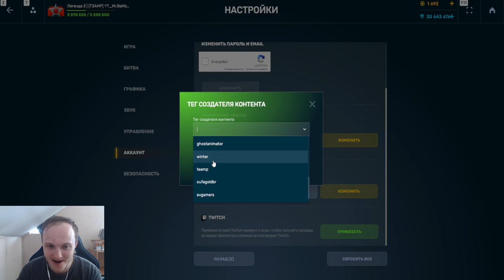ЭТО ОЧЕНЬ ЖЁСТКО! ПОЛУЧИЛ НОВЫЕ ЛУЧШИЕ СКИНЫ НА ВИКИНГА ФРИЗА ХТ В ТАНКАХ ОНЛАЙН